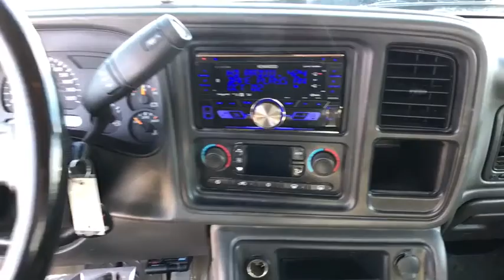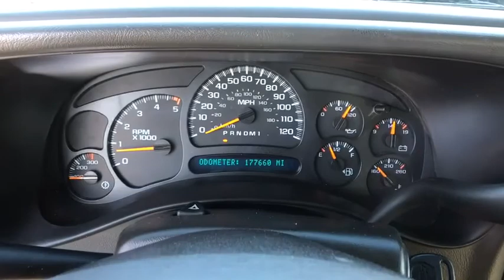2007 Chevrolet Silverado_2500HD_Classic Great Falls, Bozeman, Billings, Butte, Helena, MT Montana 7F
Used 2007 Chevrolet Silverado_2500HD_Classic available in Helena, Montant at Lithia Chevrolet Buick GMC of Helena. Servicing the Great Falls, Bozeman, Billings, Butte, MT area.
2007 Chevrolet Silverado_2500HD_Classic 4WD Crew Cab 153 LT3 - Stock#: 7F186526T - VIN#: 1GCHK23D27F186526

LT3 trim. Heated Leather Seats Turbo Charged Engine Aluminum Wheels Hitch Dual Zone A/C Premium Sound System 4x4 ONSTAR PLUS PACKAGE TRANSMISSION ALLISON 1000 6-SPEED AU... ENGINE DURAMAX 6.6L TURBO DIESEL V8 SEE MORE! THIS SILVERADO IS FULLY EQUIPPED: HEAVY-DUTY POWER PACKAGE includes (LBZ) Duramax 6.6L Turbo Diesel engine (MW7) Allison 1000 6-speed automatic transmission and (G80) heavy-duty rear locking differential ENGINE DURAMAX 6.6L TURBO DIESEL V8 (360 hp [268.0 kW] @ 3200 rpm 650 lb-ft of torque [881.0 N-m] @ 1600 rpm) Includes (TQ3) heavy-duty dual 770 cold-cranking amp battery (KG3) 145-amp alternator (K47) high-capacity air cleaner and (K05) engine block heater) TRANSMISSION ALLISON 1000 6-SPEED AUTOMATIC ELECTRONICALLY CONTROLLED WITH OVERDRIVE ELECTRONIC ENGINE GRADE BRAKING AND TOW/HAUL MODE. Includes (KNP) external transmission oil cooler ONSTAR PLUS PACKAGE includes (U2K) XM Satellite Radio (UE1) OnStar and (UK3) steering-wheel mounted audio controls TRAILERING EQUIPMENT HEAVY-DUTY includes trailering hitch platform 7-wire harness (harness includes wires for: park lamps backup lamps right turn left turn electric brake lead battery and ground) with independent fused trailering circuits mated to a 7-way sealed connector instrument panel jumper wiring harness for electric trailer brake controller and 1-way sealed connector for center high-mounted stop/brake lamp and (K47) high-capacity air cleaner XM SATELLITE RADIO With a wide variety of programming XM has something to excite any driver. Whether you want to be entertained or informed to laugh think or sing XM has the perfect channel for you - coast-to-coast and in digital-quality sound. 3 trial months -no obligation AUDIO SYSTEM Rear Seat Audio Controls Price does not include title license or dealer doc fees. Price contains all applicable dealer incentives and non-limited factory rebates. You may qualify for additional rebates; see dealer for details.